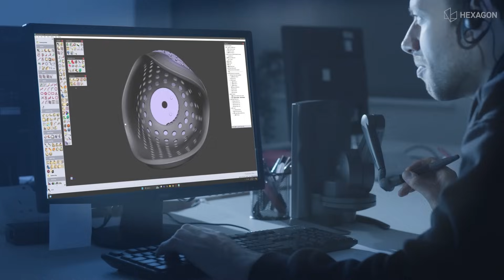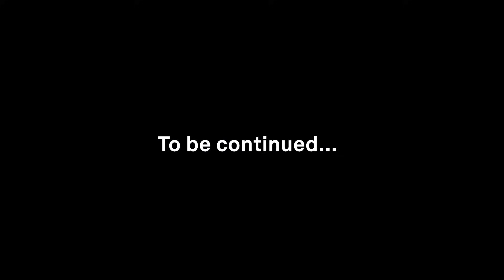Geomagic Freeform | 3D design's best kept secret - revealed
Ever wondered how today’s leading manufacturers create complex 3D designs so quickly? Meet Geomagic Freeform, a 3D design software that allows you to solve any physical design challenge in the digital world.

Watch the video and discover the best kept secret in 3D design

*Design featured in the video courtesy of Quorum Prosthetics

Speak to sales:
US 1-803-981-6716